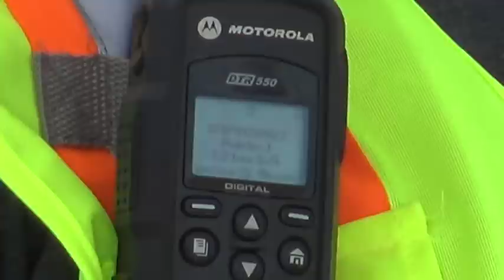1st Amendment Audit